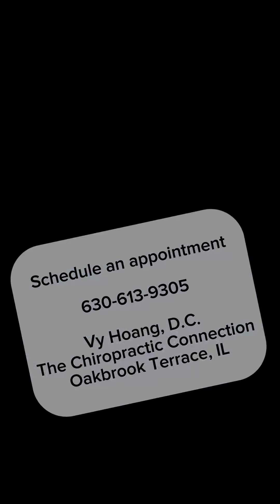NOBODY COULD HELP HER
The Chiropractic Connection
1S443 Summit Ave, Ste. 304B
Oakbrook Terrace, IL 60181